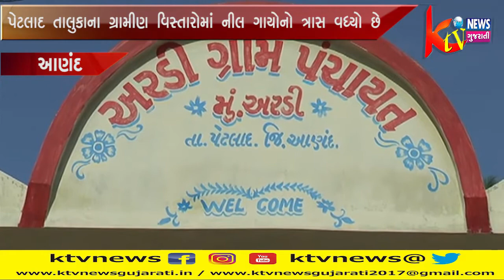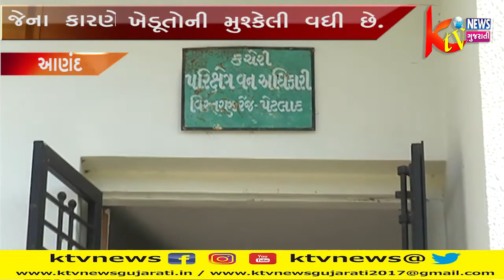ANAND : પેટલાદના ગ્રામીણ વિસ્તારોમાં નીલ ગાયોનો ત્રાસ વધ્યો છે.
ANAND : આણંદના પેટલાદ તાલુકાના ગ્રામીણ વિસ્તારોમાં નીલ ગાયોનો ત્રાસ વધ્યો છે જેના કારણે ખાસ કરીને આ ગામોના ખેતી કરતા ખેડૂતોની મુશ્કેલી વધી છે.